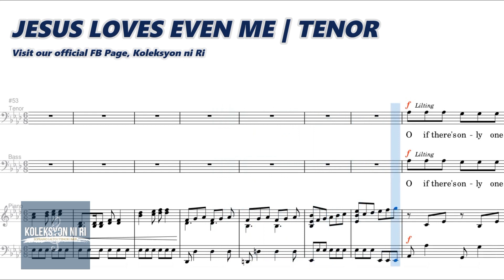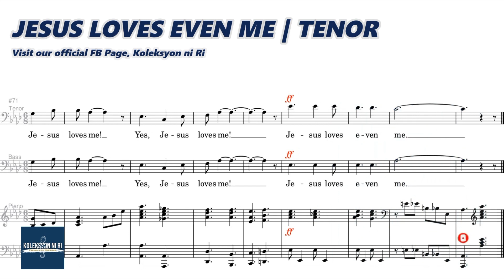Jesus Loves Even Me by Richard Nichols | Tenor | Vocal Guide by Bro. Eugene Orcilla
"JESUS LOVES EVEN ME"
Words and Music by Philip P. Bliss
Arranged by Richard A. Nichols